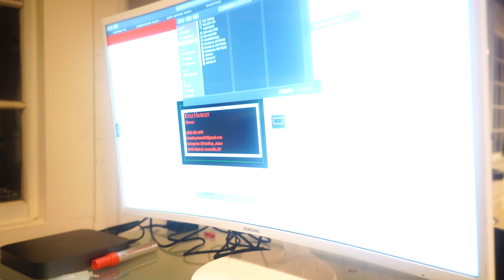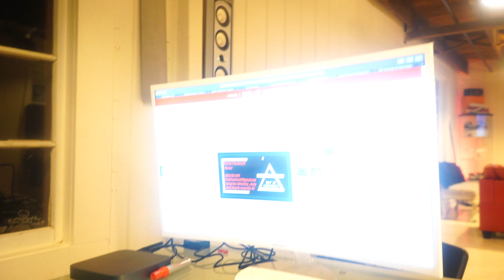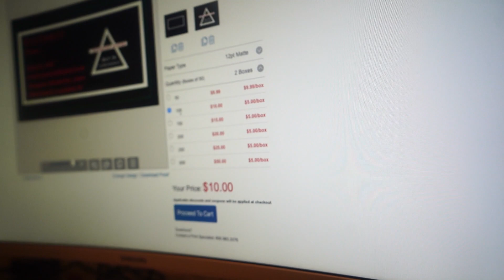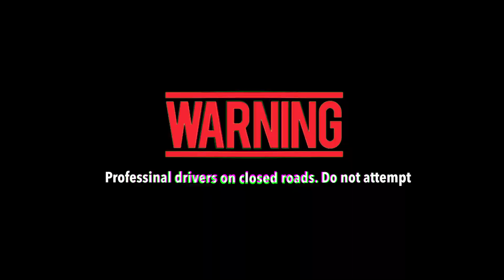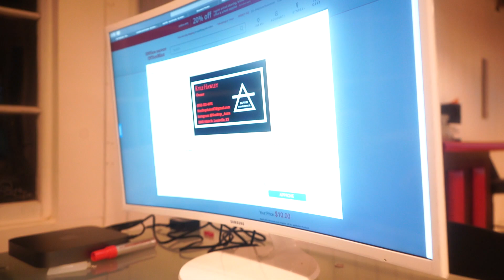JACK HARLOW MUSIC VIDEO SHOOT! MOVING INTO THE OMNI!?